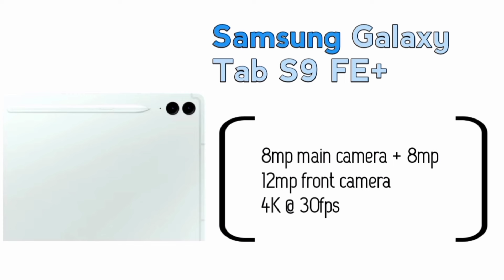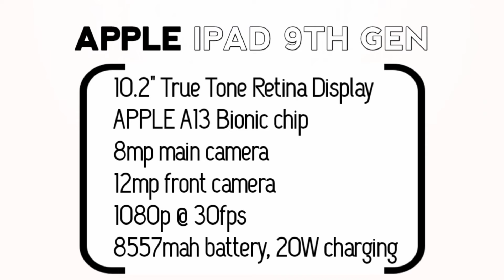5 Best Tablets Under ₹30000 Budget in December 2024 in Malayalam.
5 Best Tablets Under ₹30000 Budget in December 2024 in Malayalam.

This is a video about top 5 best tablets under 30k in december. Hope you found it useful and a big thanks for all of your valuable support. Watch the whole video and decide which tab suits to you the best.

The Footage Used by us is the product's own video footage which belongs to their owners.